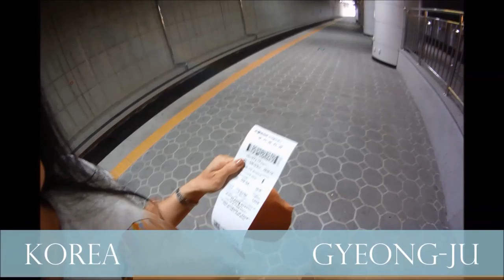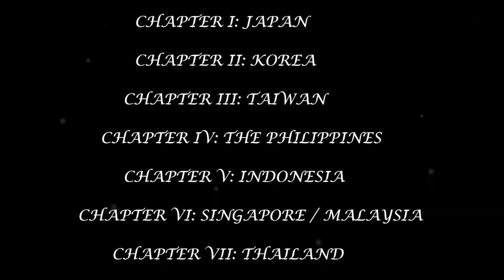Q4D 2015 - II: Craziness of Busan, Boryeong and Seoul; South Korea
Come with me on a three-month journey around Eastern Asia.

South Korea is the second stop of this incredible journey experiencing the Busan's slum village, eating an octopus, cultural blast in Gyeongju, craziness of Hongdae in Seoul, mud festival in Boryeong and many more...

Tracklist:
1. Audiotricz - United As One (Vocal part)
2. Bob Marley - Sun Is Shining (Funkstar Deluxe Mix)
3. Above & Beyond - Sink The Lighthouse
4. Navigation Album - 05 Lovely Girl
5. Atmozfears - Gold Skies (Decibel 2015 Anthem)
6. PSY - Gangnam Style (Ghost Loops feat. Stephanie C.)
7. PSY - Gangnam Style
8. Con Bro Chill - Party Animal